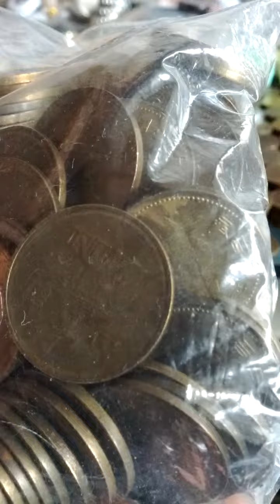Coin Bundle of 10 Won 1997(AH 1419) Issue 100 pieces-16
Sat 6th Mar 2021(AH 1442 Rajab).
And happy birthday to Ahsan Saeed & Hajon once again...